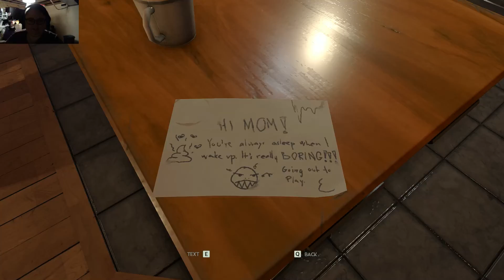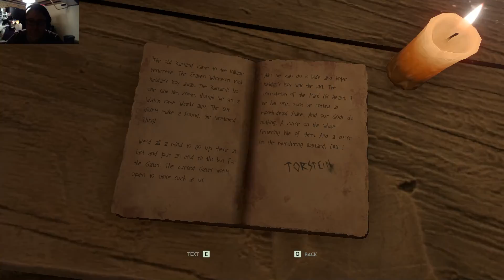Let's play! - Through The Woods part 1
First video of the Through the Woods game. I love it :)